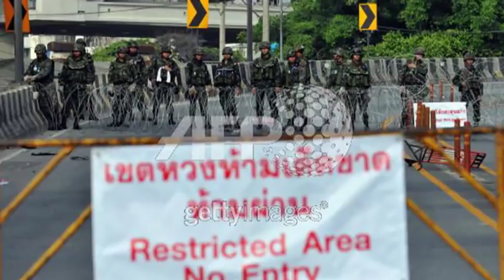ลองดูเอง